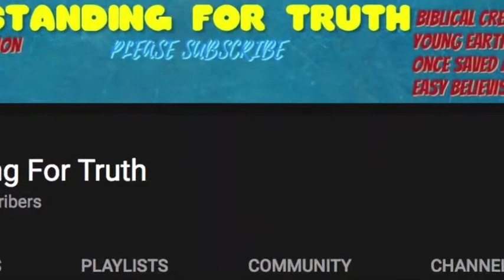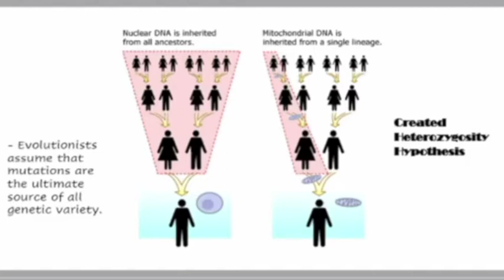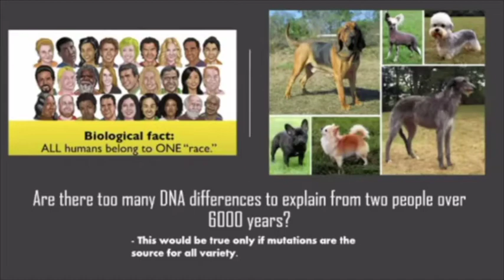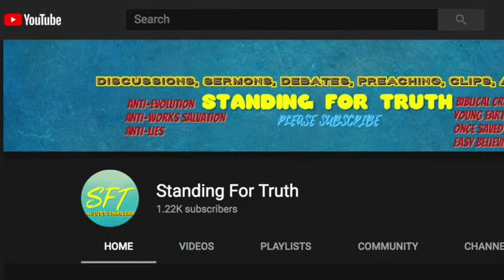SFT Tries to educate the uneducated